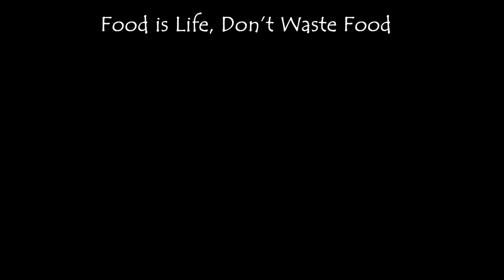রেস্টুরেন্টের অথেনটিক চিকেন ফ্রাই। Chicken Fry Bangla । Bangladeshi Chinese Restaurant's Chicken Fry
Bangladeshi Chinese Restaurant Style Chicken Fry
Authentic Chicken Fry
Chicken fry recipe bangla